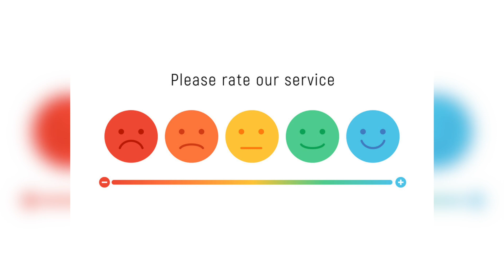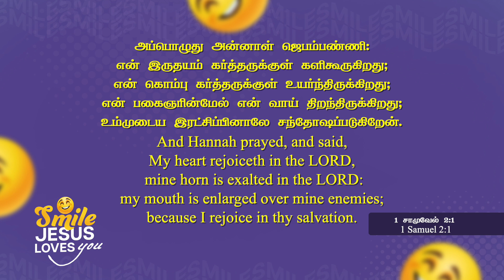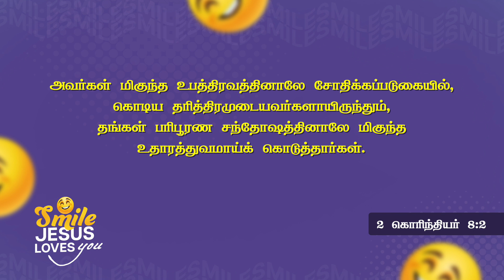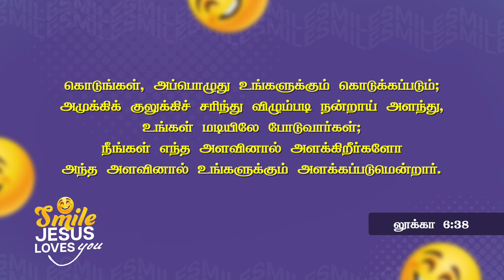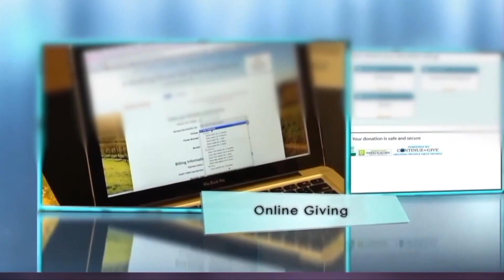SMILE .. JESUS LOVES YOU!! 😃 | Special Sermon by Rev. Alwin Thomas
Magazine:
Ruah Suvasa Katru November- Tamil Magazine: